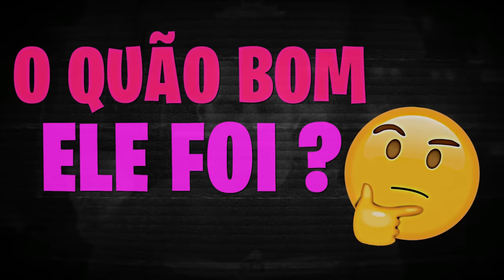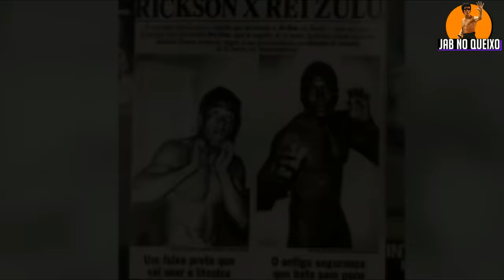Rickson Gracie O QUÃO BOM ELE FOI ?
No vídeo de hoje vamos ver o quão bom foi o lendário lutador brasileiro Rickson Gracie.

Lutas Do Rickson Gracie No MMA

🎬Produção & Edição
⭐Silvestre Weuler